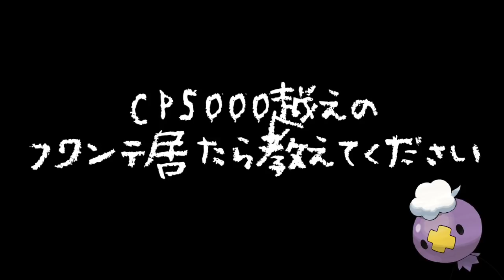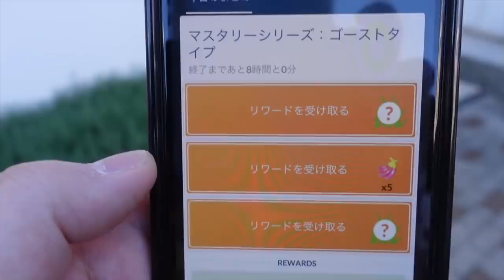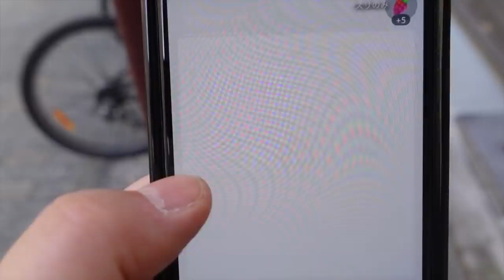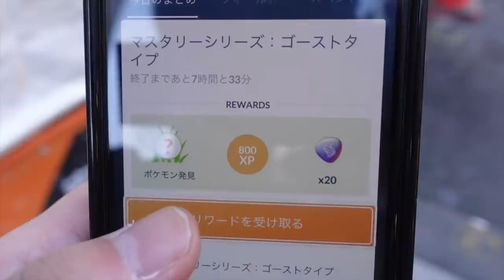俺、今日色違いばっか出る日かもしれん…マスタリーシリーズでフワンテ大発生大興奮ぽんぽんぽん!【ポケモンGO】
メガゲンガー&ハロウィンコス大量発生中!!意外と難所なタスクがバンバン出てきてませんかねぇ…?【ポケモンGO】

編集：やす
【やすの一言】
男子小学生あるある

図工室とかにある強力なステイプラーを
銃のようにして飛ばしまくる